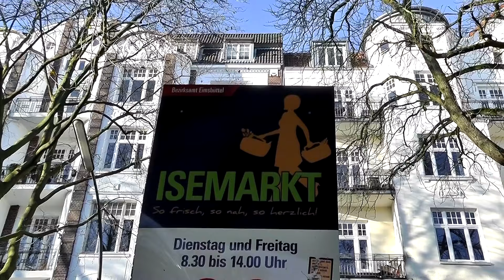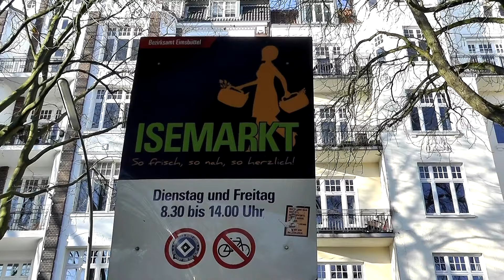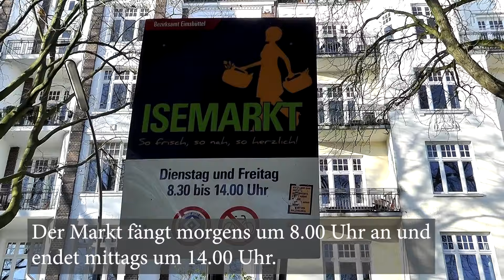Kısa Bir Almanca Film - Ich bin mit meinen Freunden zusammen auf den Markt gekommen - Kurzfilme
Almanca öğreniyorum diyen herkese merhaba. Almanca öğrenmeyi kolaylaştıracak yeni bir kısa filmi sizlere sunuyoruz. Almanca film içindeki kısa cümleleri dinleyerek ve bol bol tekrar ederek yeni kelimeler öğrenebilir, telaffuzunuzu geliştirebilirsiniz. Bu filmimizde sizlerle birlikte pazar alışverişine gidiyoruz,  yeni bir yer keşfederken Almanca yeni kelimeler, cümleler, kalıplar öğreniyoruz.